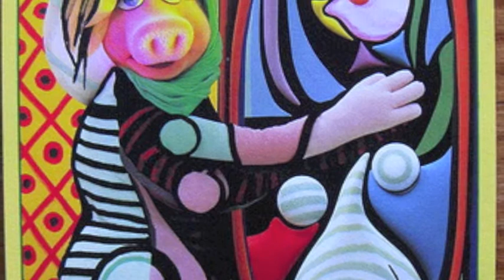2011 Girl in a Mirror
Student created podcast examines several works of art in which the artist has depicted a female figure and her reflection(s) in a mirror.
Cassie and Aska, May 2011